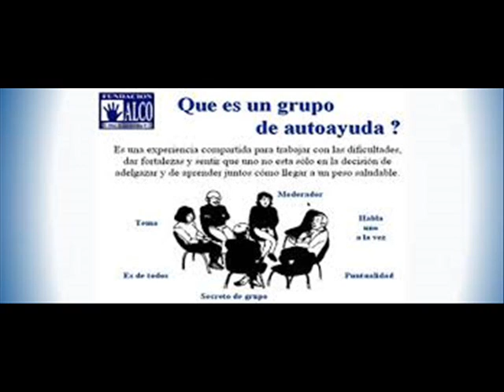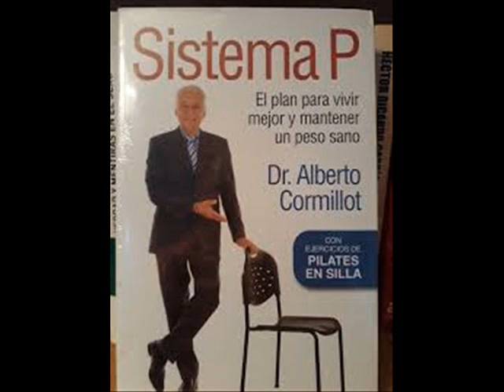Alberto Cormillot se caso, y detalló su vida trabajando por la obesidad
En una nota exclusiva con el portal chichelis.blogspot.com, el Doctor reconocido mundialmente hizo un repaso de su vida y los cambios de la enfermedad por la cual tanto trabaja, ya sea en la clínica, en la Fundación Alco, o en Radio Mitre  todas las mañanas con Marcelo Longobardi